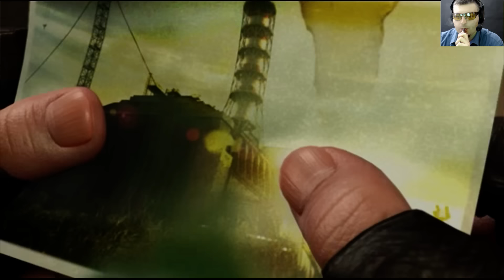S.T.A.L.K.E.R ☛ПРИЗРАК☛#22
Проходим  S.T.A.L.K.E.R. Часть 22.
.АРМИЯ НАГИБА.